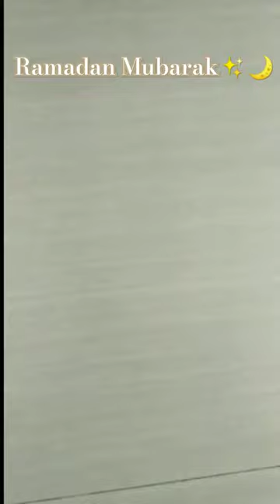Ramadan Mubarak#arabic#arabic calligraphy#easy#aesthetic#painting#ramadan